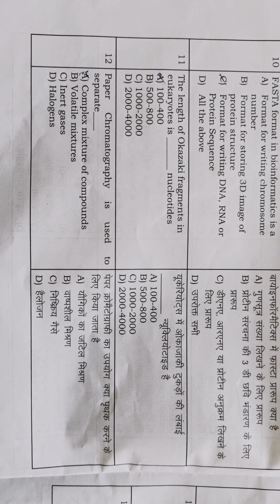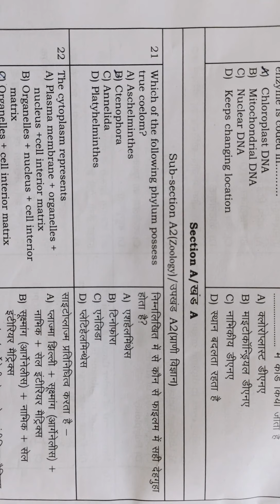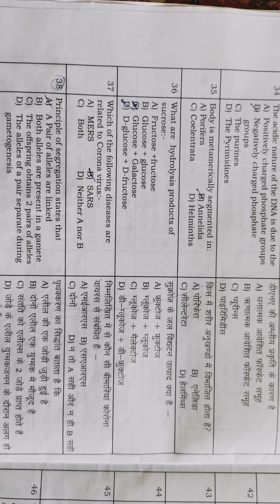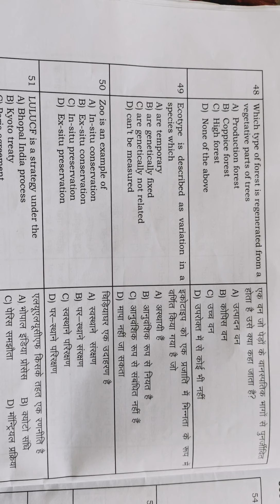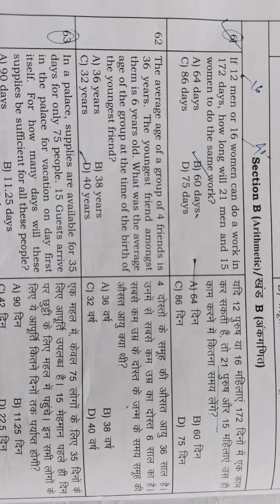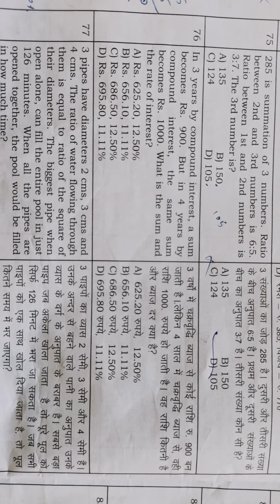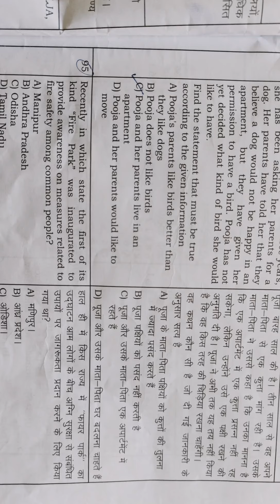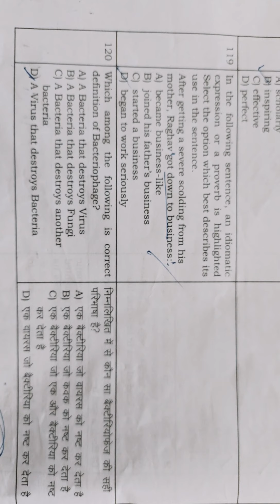FRI Group 'C' Recruitment (Technical Assistant) BIOSCIENCES Question Paper 3rd October 2021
FRI technical assistant (Lab/field) Group 'C' question
subject Biosciences
please wait for answer key for the correct answers. Fri exam solution, section wise will be uploaded shortly.